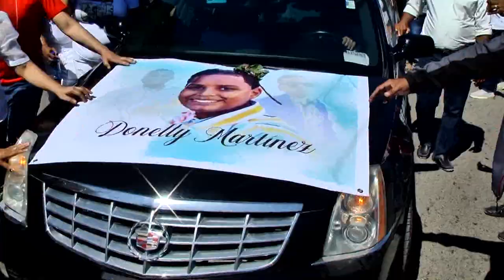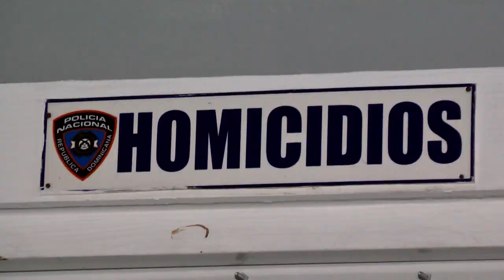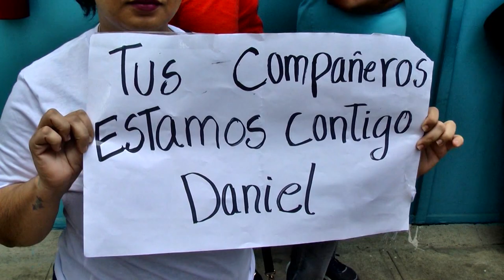RESUMEN JUNIOR MARTE PARA CESAR HERNANDEZ Y AQUINO 23 FEBRERO 2023